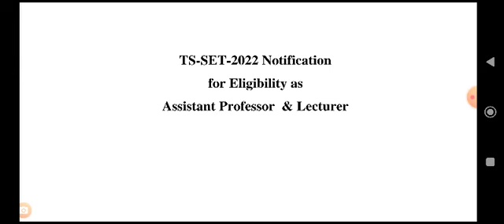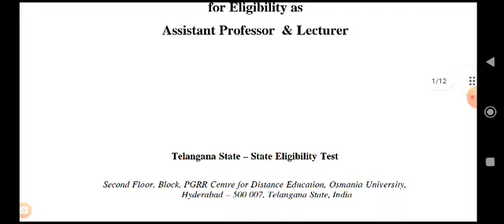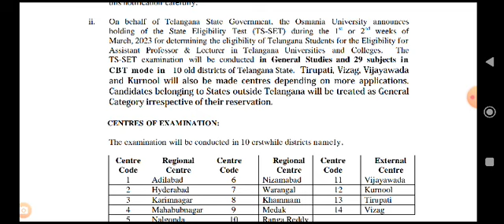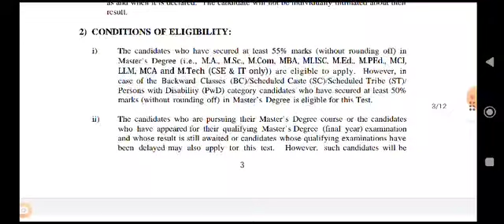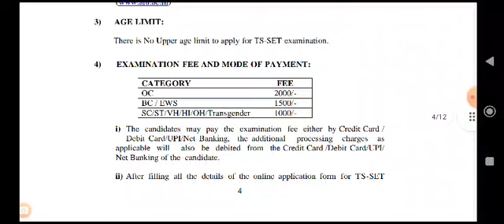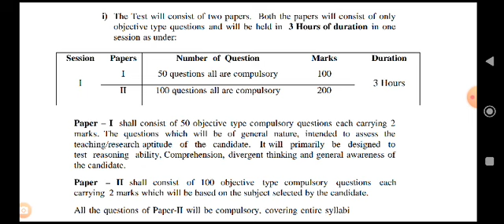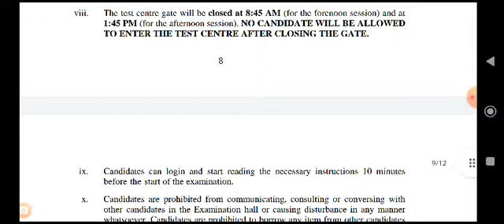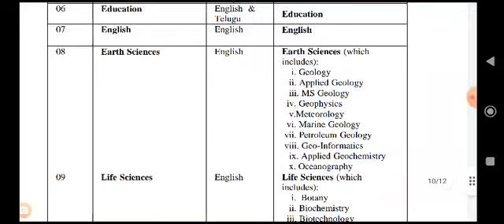TS SET NOTIFICATION COMPLETE DETAILS | AB Tutorial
తెలంగాణ సెట్ నోటిఫికషన్ పూర్తి వివరాలు | AB Tutorial